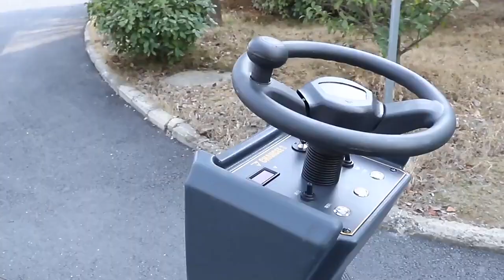Orka 125 Binicili Akülü Zemin Süpürücü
Orka 125 Binicili Akülü Zemin Süpürücü tanıtım videosu